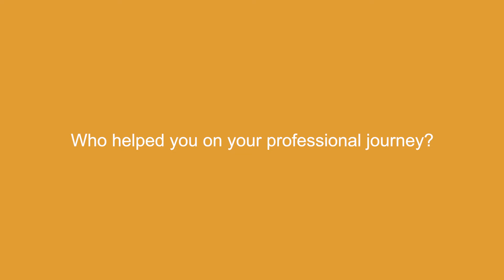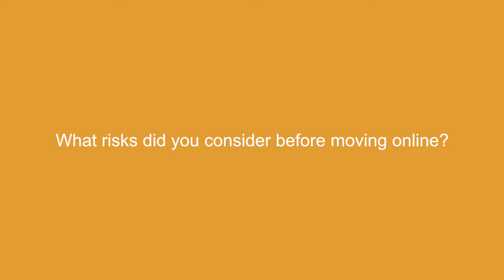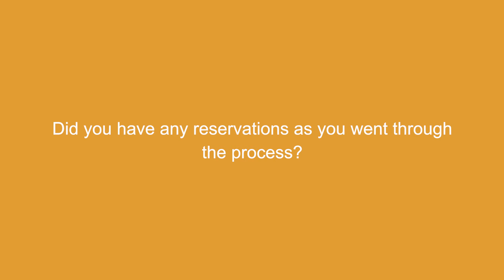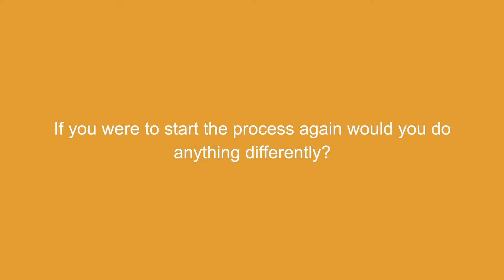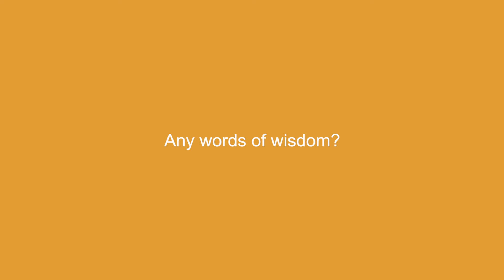Robert Horgan Velo Coffee Roasters Case Study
Velo Coffee Roasters was established in 2017, in a Cork City centre café. A strong interest in good quality coffee has always existed there, and they are excited to share their brand of coffee with you.

They believe in quality, therefore they only source the best beans available and roast them to the highest standards. Transparency is important to them so they work closely with their green bean merchants to secure a direct line of traceability back to the farm.

They roast single origins along with their own original blends - Velo Morning Fixie, Velo Yellow Jersey, and their award winning Velo Tandem and Velo Cargo Bike.

In this video, Vicky Snook, Training and Learning Manager of foodlineUCC, spoke to Robert Horgan about how COVID affected his business.